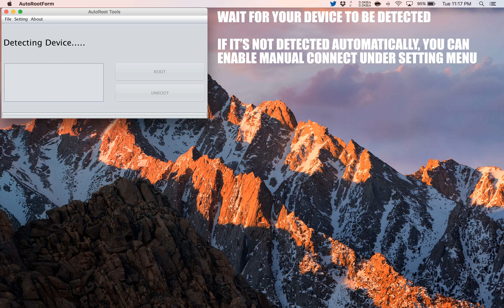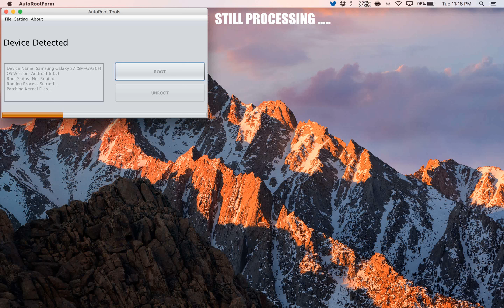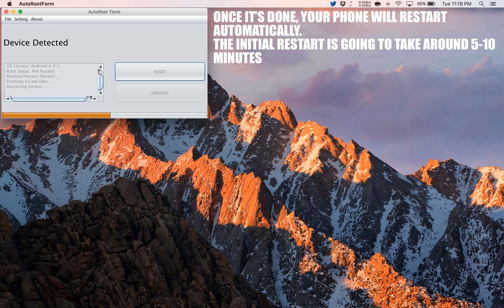How to Root NIU Niutek 3.5D2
A simple and safe tutorial on How to Root NIU Niutek 3.5D2.